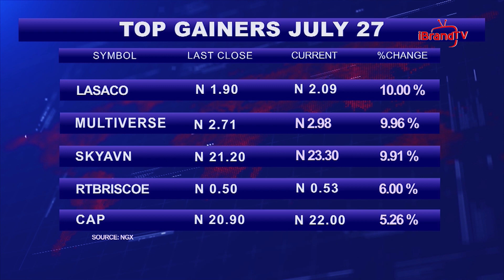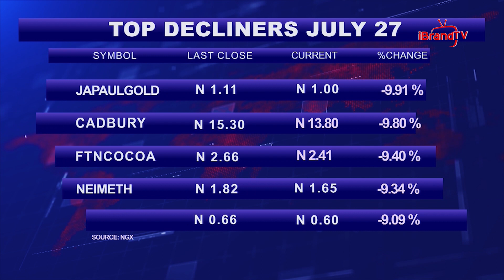LOSSES: NGX All-Share Index Falls Further By 0.1%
Expert analysis of the figures from the equities market